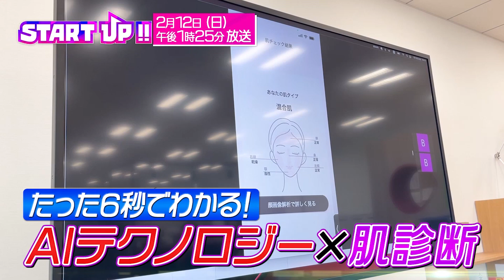【2月12日放送】START UP‼︎ 第１１回の未公開映像＆見どころ公開②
東海テレビ制作「START UP‼」
スタートアップ第１１回　2月12日放送！

素晴らしいスタートアップをどんどんご紹介します。
「我こそは！」「こんな素晴らしいプロダクト作ってるよ！」など
情報お待ちしてます！

東海テレビで隔月放送　月末の日曜日に放送中
「START　UP‼」がYoutubeに登場！

東海テレビ　新番組『START UP‼』
 スタートアップと呼ばれる、世界を変える最先端のアイデアや技術を武器に急成長を 目指す起業家たちに、お笑い芸人が密着。
「起業家」×「お笑い芸人」が新たなシナジーを生み出すドキュメントバラエティ！

 実は将来の夢は経営になることだったカミナリ竹内まなぶ

 第一回ではトヨタ自動車などからおよそ10億円の出資を得た、 28歳の若き起業家「オプティマインド」の松下健氏に、カミナリが密着！
第二回はモビリティ開発を行う女性起業家 Future代表 井原慶子 秘密計算で個人情報を守るAcompany代表 高橋亮祐の２人に密着。

ーー ーー